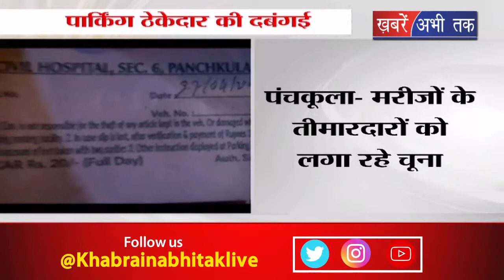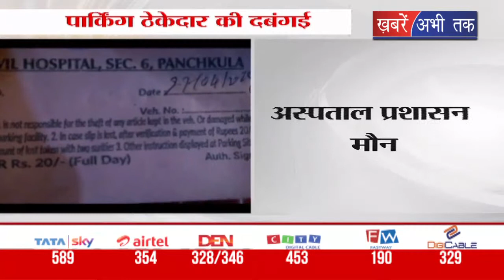पार्किंग ठेकेदार की दबंगई, कुछ भी हो जाए 20 रुपये पार्किंग फीस तो देनी ही होगी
इलाज के लिए भले ही सरकारी अस्पताल में 5 रुपये की पर्ची कटती है.. लेकिन वाहन पार्किंग फीस तो 20 रुपये ही देनी होगी.. जी,हां,कुछ ऐसा ही खेल खेला जा रहा है.. पंचकूला सरकारी अस्पताल की पार्किंग में.. इसे पार्किंग ठेकेदार की दबंगई कहें या.. फिर अस्पताल प्रबंधन की मिली भगत कहें.. पार्किंग ठेकेदार जमकर कानूनों की धज्जियां उड़ा रहे हैं.. नियमों और ठेके के मुताबिक दो पहिया वाहनों की फीस 5 रुपये और चारपहिया वाहन की फीस 10 रुपये निर्धारित की गई है